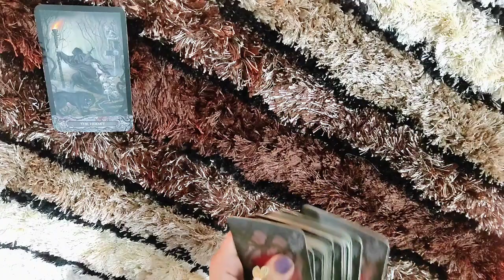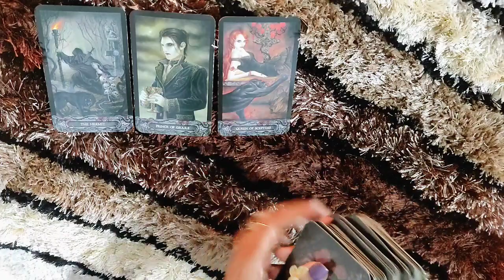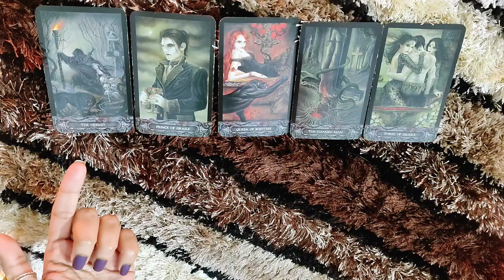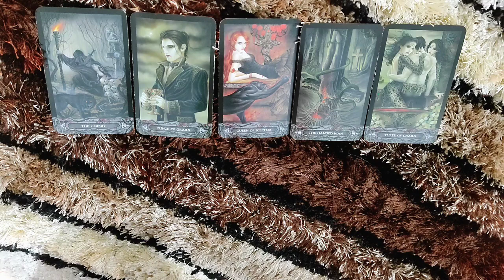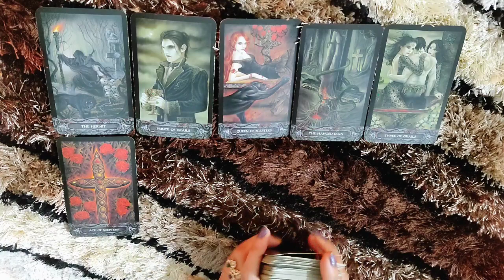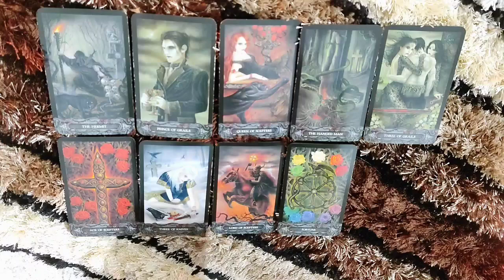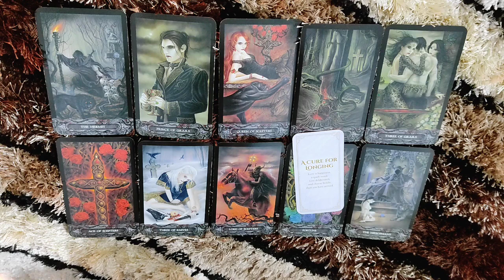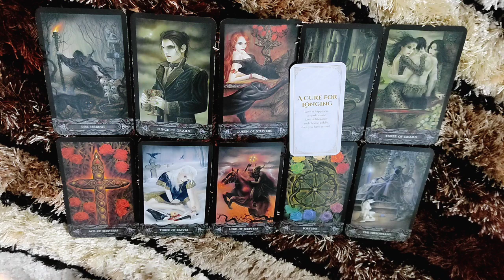*LIBRA- THIS PLAYER IS SO DOWN FOR YOU* 8-14 JANUARY LOVE READING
This reading is  for my LIBRA people from 8-14 January.I hope you enjoy.

ttps://youtu.be/aHP__Rdn26M